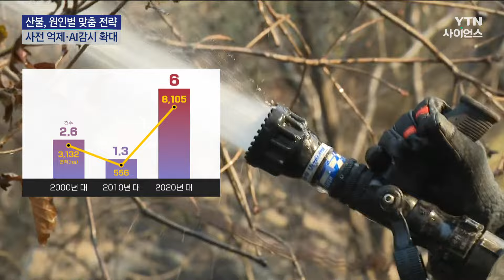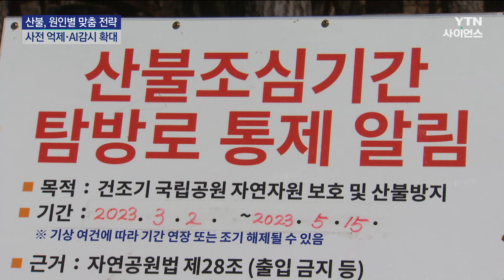"산불, 올해도 심상찮다...사전 억제·AI 감시 확대" | 과학뉴스 24.01.30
[앵커]
매년 봄철만 되면 반복되는 '대형산불'이 올해도 심상치 않을 것 같다는 전망이 나왔습니다.

엘니뇨로 인한 고온 현상이 나타나고 연휴가 많아 등산객이 급증할 것으로 보이기 때문입니다.

산림 당국도 산불 원인별 맞춤형 전략을 내놨습니다.

정혜윤 기자가 보도합니다.

무려 전국 35곳에서 산불이 발생했습니다.

역대 3번째로 큰 동시다발 산불입니다.

다음 날, 그 가운데 5곳의 산불이 커지더니 모두 대형산불로 변했습니다.

사상 초유의 일입니다.

기후 변화로 2년에 한 번꼴로 가뭄이 찾아오고, 봄철 기온이 상승하면서 대형산불이 급증하고 있습니다.

올해도 산불 발생 위험이 심상치 않습니다.

강수량은 충분하지만, 2월~4월 기온이 평년보다 높을 것으로 보이기 때문입니다.

[안희영 / 산림과학원 산불예측분석센터장 : 낙엽이 바싹 마르고, 작은 불씨로도 불이 붙기 쉬워집니다. 통계적으로 볼 때도 기온이 1.5도 상승하면 산불 발생 위험이 8.6%, 2도 상승하면 13.5% 증가하는 것으로 나타났습니다.]

여기에 연휴가 잦아 등산객이 늘고 총선으로 인해 산불 감시 인력이 줄어드는 것도 산불 위험을 키우는 요인이 됩니다.

산림청은 산불 원인별 맞춤형 대응으로 산불 발생 자체를 억제하는 전략을 세웠습니다.

입산자 실화로 인한 산불이 차지하는 비중이 가장 높은 만큼 산불이 자주 발생하는 곳은 입산통제와 등산로 폐쇄에 들어갑니다.

영농부산물과 쓰레기 소각 산불을 줄이기 위해 농가를 찾아가 부산물을 직접 파쇄해주는 사업을 진행하기로 했습니다.

또 인공지능 기반의 산불 감시 시스템을 전국 20개소로 확대해 산불 발생 초기에 감지해 대응하기로 했습니다.

[남성현 / 산림청장 : 기후 변화로 대형산불과 전국 동시다발 산불 발생이 늘어나고 있습니다. 산불 요인을 사전 차단하고 과학적인 산불 감시와 진화로 산불로 인한 피해를 최소화할 수 있도록 만전을 기하겠습니다.]

봄철 산불 조심 기간은 2월 1일부터 시작해 5월 15일까지, 3개월 보름간 이어집니다.